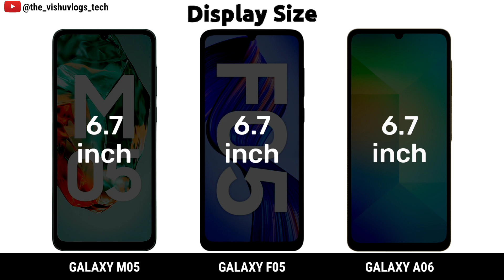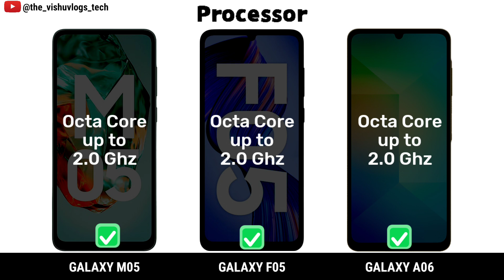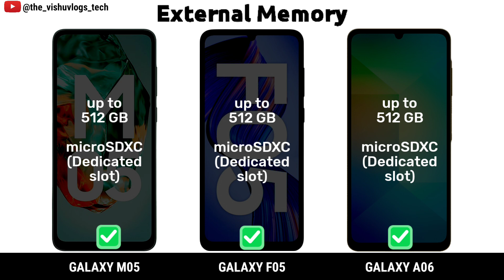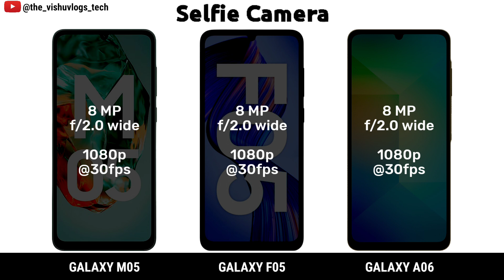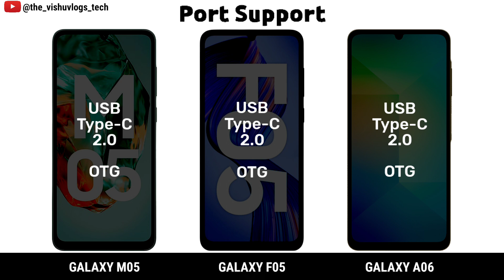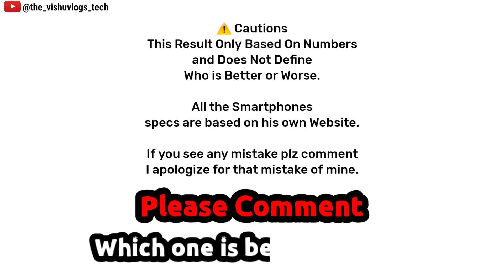Best Smartphone Under 10000; ⚡ Galaxy F05 vs Galaxy M05 vs Galaxy A06 🔥 Comparison & Review 2024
s22 ultra
galaxy s23
s23
samsung a53
galaxy watch 5
samsung phones
samsung flip phone
samsung flip 4
galaxy s22
s22
galaxy s22 ultra
samsung a13
samsung s21
samsung z fold 4
samsung a54
samsung s20
samsung flip
galaxy watch 5 pro
galaxy watch
samsung galaxy watch 4
samsung fold
samsung a23
samsung s20 fe
fold 4
s21 fe
samsung a14
samsung a33
galaxy flip 4
samsung flip 5
samsung s21 ultra
s23 plus
s22 plus
s21 ultra
samsung a32
a23
samsung a52
s22 samsung
samsung watch 5 pro
samsung galaxy fold 4
a53 samsung
galaxy a53
samsung galaxy watch 5 pro
new samsung phone
a53
galaxy s21